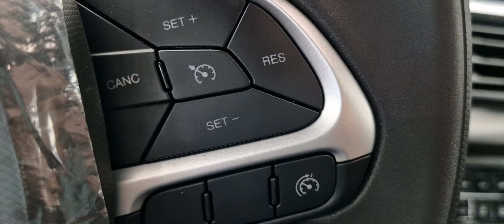FIAT PULSE DRIVE 1.3 - 2025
O objetivo deste vídeo é mostrar os pormenores do carro de forma tácita.

✅ Kwai: wagnerdicasparaconcursoseoab